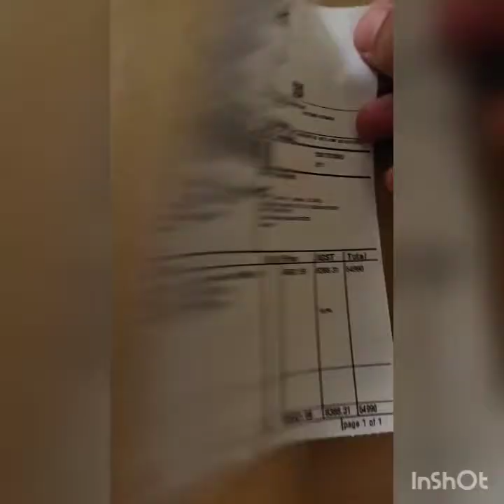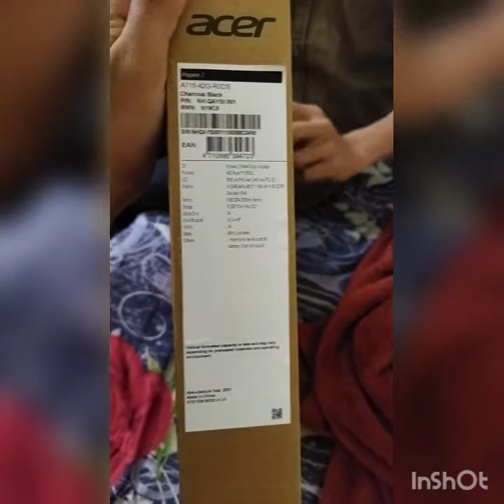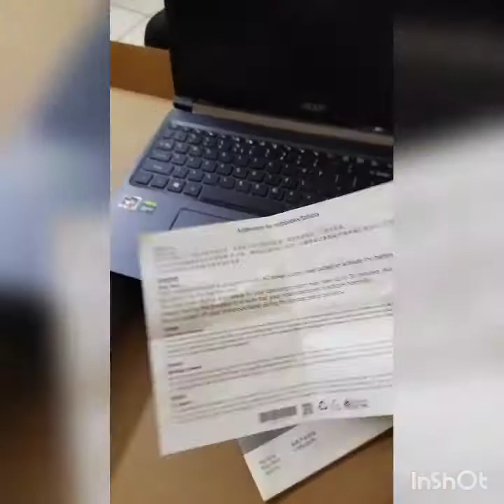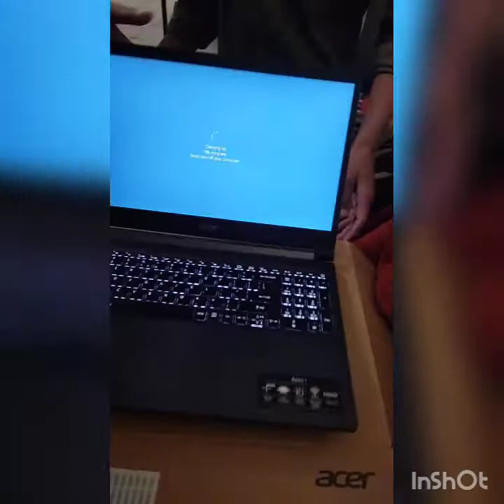Unboxing of laptop 💻acer aspire 7 Ryzen 5.........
8 gb ram
512 ssd card
4 gb Graphics
GEFORCE GTX.